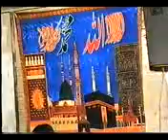ANJAMAN E SULTANIA 191 A SCHOLAR IS ADDRESSING IN A MEHFAL.mp4